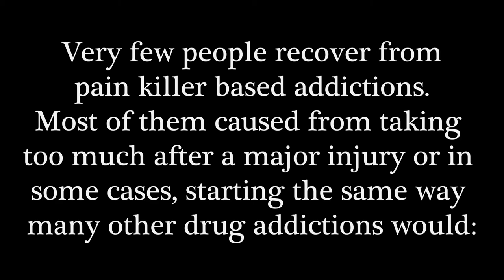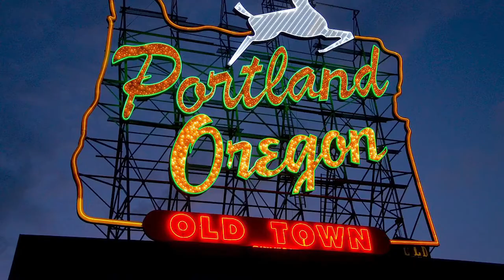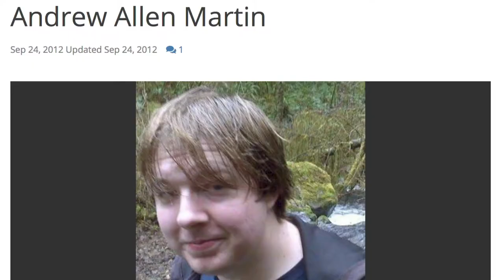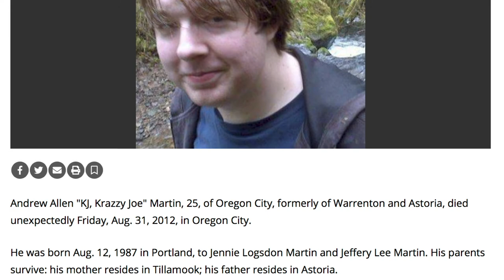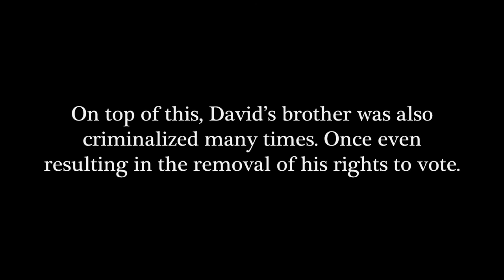The Cycle (A Mini Documentary by Ian Roberts)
Three people discuss their stories in the repetitive world of the opioid/heroin epidemic and just how easily an addiction can start.

Author's notes:
Hey guys! I know I haven't been uploading in a while, these last few weeks have been wild. I'm happy to let you guys know I'm back and should be working on newer things some time soon. This documentary is kinda like a short break from my usual film content and will probably be the only one I make unless I decide to make more otherwise. Thanks for sticking with me and I hope you all enjoy.